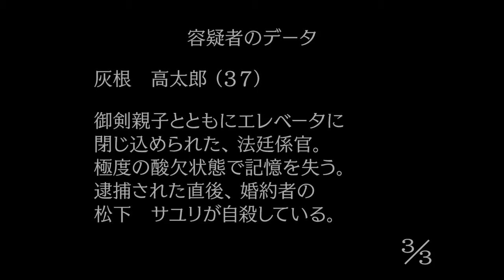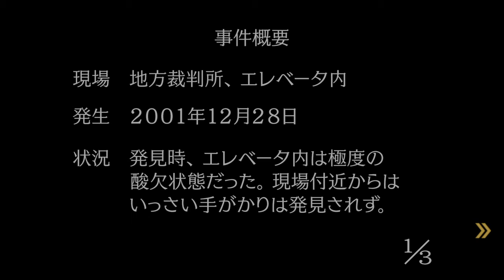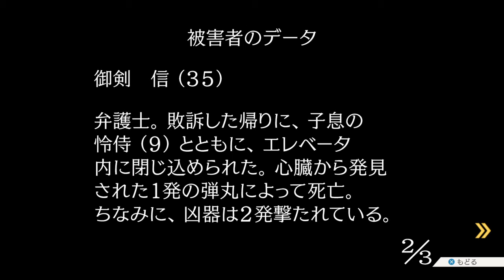【実況】もういいよ…検事さん…【逆転裁判】